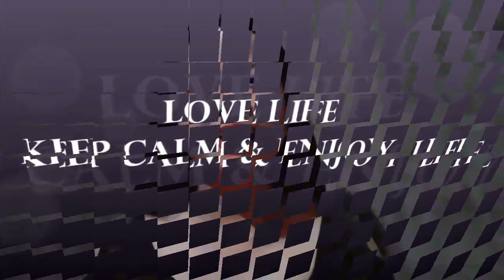SHIPPING FEE - SHOPEE TUTORIAL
Hello! Dahil maramin po akong na-receive na tanong about shipping fee, I prepared this video para maishare ko one-time ang mga info or ideas na alam ko about the Shipping Fee related to Shopee. If you have questions, please leave them in the comment section.